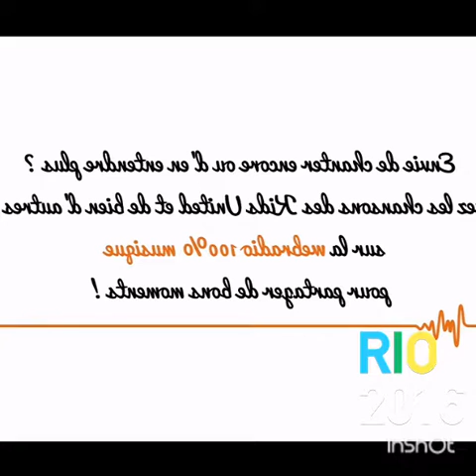Le monde nous appartiendra kids stard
Des rêves en couleurs